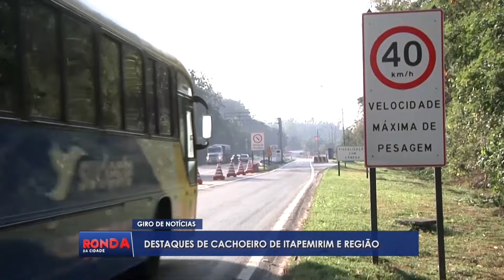Ronda da Cidade Linhares - COMPLETO - TERÇA - 04/06/2024